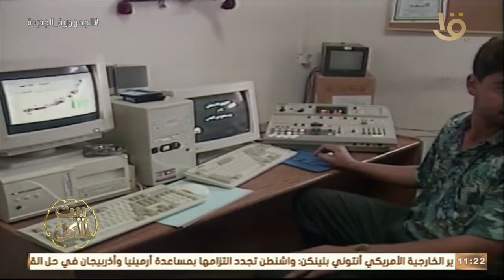بيت للكل | تاريخ التلفزيون الفلسطيني